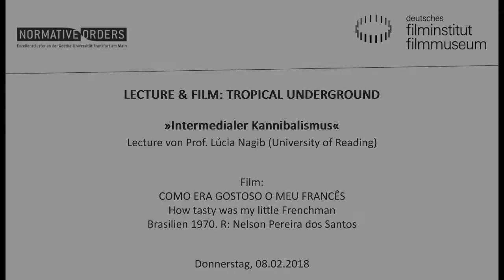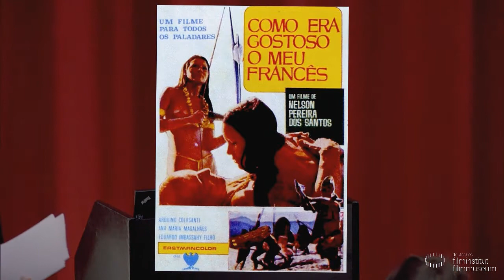LECTURE & FILM: Tropical Underground // COMO ERA GOSTOSO O MEU FRANCÊS (1971)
Lecture von Lúcia Nagib (University of Reading)

LECTURE & FILM: Tropical Underground
Wer die kulturelle Globalisierung der Gegenwart verstehen will, kann von der brasilianischen Gegenkultur der 1960er und 1970er Jahre lernen. Mit deren Verbindung von Anthropologie und Avantgarde befasst sich die Campus-Veranstaltung „Tropical Underground“, zu der neben der „Lecture & Film“-Reihe im Filmmuseum auch die Fotoausstellung „Variationen des wilden Körpers“ im Museum der Weltkulturen und weitere Veranstaltungen zwischen Oktober 2017 und Juli 2018 gehören. Die „Lecture & Film“-Reihe setzt den Akzent dabei auf das Cinema Marginal der späten 1960er und 1970er und stellt dieses auch in den Kontext des Cinema Novo und der Tropicalia-Bewegung.

„Intermedialer Kannibalismus”

Lúcia Nagibs Vortrag stützt sich auf den Begriff der Intermedialität, um den politischen Beitrag des Films HOW TASTY WAS MY LITTLE FRENCHMAN zu untersuchen. In Pereira dos Santos‘ Film durchdringen sich mediale Formen, und mit ihnen verwischen nationale Grenzen, argumentiert Nagib. Es entsteht eine neue Dimension der Hybridität und des Transnationalismus, die in der Cinema-Novo-Bewegung bis dato nicht vorhanden war. Quelle für die fiktionale Handlung war etwa der Expeditionsbericht des deutschen Söldners Hans Staden. Auch Stücke seines Textes werden neben Zeichnungen, Briefen, Gedichten und Dekreten aus dem 16. Jahrhundert in Form von Zwischentiteln oder Kommentaren in dem Film benutzt. Häufig stehen sie im Widerspruch zu den Bildern, die gezeigt werden, und eröffnen eine weitere Ebene der Geschichte. Die mögliche politische Utopie, die in der hybriden Form des Films enthalten ist, besteht in einer übernationalen Sicht der Welt, in der Menschen, ungeachtet ihrer Herkunft oder ihres Status, zu bloßen Gefäßen ihres kulturellen Kapitals werden.

Lúcia Nagib ist Professorin für Filmwissenschaft an der University of Reading in Großbritannien. Sie leitet das internationale Forschungsprojekt „Towards an Intermedial History of Brazilian Cinema“. Zu ihren Publikationen zählen World Cinema and the Ethics of Realism (2011) und Brazil on Screen: Cinema Novo, New Cinema and Utopia (2007).

Film
COMO ERA GOSTOSO O MEU FRANCÊS How tasty was my little Frenchman
Brasilien 1971. R: Nelson Pereira dos Santos
D: Arduíno Colassanti, Ana Maria Magalhães. 84 min. Digital. OmeU
Im Jahr 1594 gerät ein französischer Abenteurer in die Gewalt von Ureinwohnern, die ihn verspeisen wollen. Der Tag für seine Einverleibung wird festgelegt, bis dahin kann er unter Aufsicht machen, was er will. So beginnt ein Prozess der gegenseitigen Annäherung, dessen Ende aber nie in Frage steht. Frei nach Hans Stadens Berichten aus Brasilien – Die wahrhaftige Historie der wilden, nackten, grimmigen Menschenfresser- Leute (1548–1555) sowie anderen historischen Quellen entsteht eine schwarze Komödie über Anthropophagie im 16. Jahrhundert – und zugleich ein Manifest der Hybridität, das die Themen der Tropicália-Bewegung ins Kino überführt.